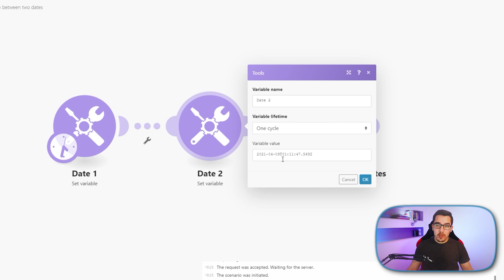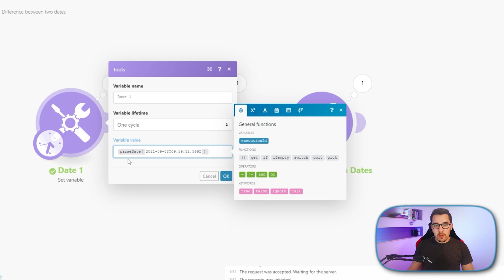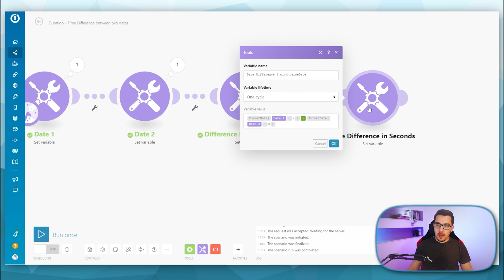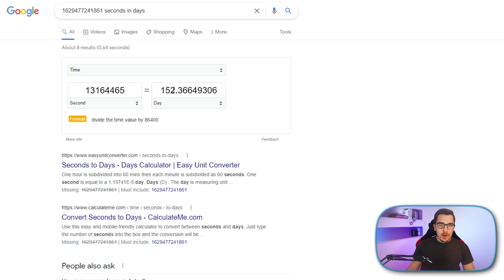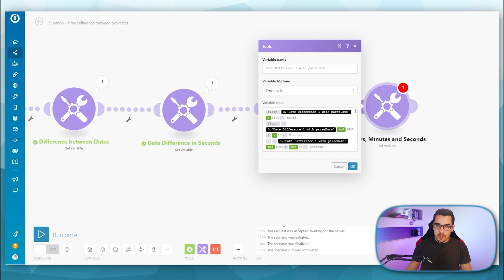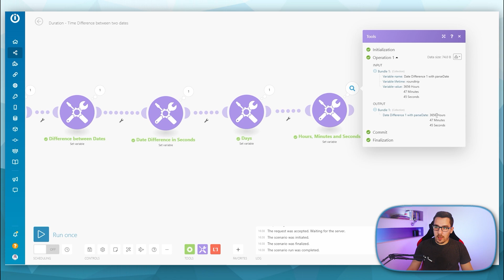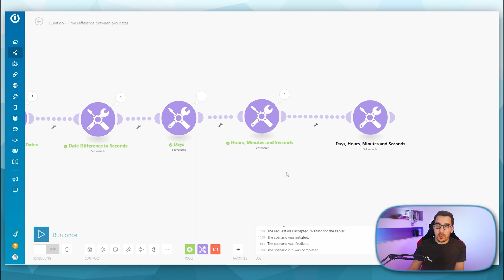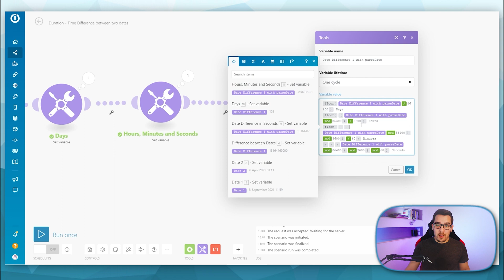Calculate Duration between two Dates in Make.com (formerly Integromat) 2023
Do you want to calculate the duration between two dates but don't know how to do this? In this video you'll learn exactly how you can get the duration between two dates in days, hours, minutes and even seconds to use them further.

The duration between two dates is often used for time tracking, proper invoicing and countdowns until certain events.
Of course, there are a lot more useful cases for this Integromat Tutorial.

0:00 - Introduction
0:35 - Calculate Duration between two Dates
0:46 - Sample Date Scenario Explained
1:26 - Parse the Date in Make.com (formerly Integromat)
2:01 - Calculate Time Difference in Seconds
2:49 - Calculate Time Difference in Days
3:59 - Calculate Time Difference in Hours, Minutes and Seconds
5:58 - Calculate Time Difference in Days, Hours, Minutes and Seconds
8:01 - Learn how to work with Make.com (formerly Integromat) Functions

Talk to Tony - Your Custom GPT AI Assistant for all Make.com related questions: